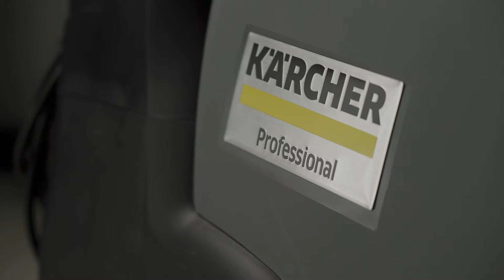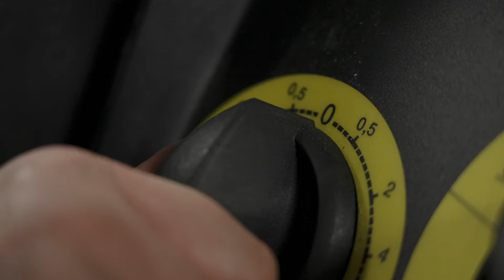Montaż zestawu do czyszczenia ze szczotką iSolar Advanced | Poradnik Kärcher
Utrzymanie czystości paneli fotowoltaicznych jest kluczowe dla zapewnienia maksymalnej wydajności instalacji FV. Zabrudzone panele to znacznie mniej generowanej mocy i dłuższy czas zwrotu z inwestycji w instalację fotowoltaiczną. W dzisiejszym odcinku Dariusz Wiśniewski, specjalista produktowy Kärcher opowie o zestawie do czyszczenia paneli słonecznych ze szczotka iSolar 400 Advanced oraz 800 Advanced.

Pierwszym krokiem do rozpoczęcia pracy z zestawem jest przygotowanie urządzenia wysokociśnieniowego serii HD lub HDS. Należy pamiętać, że w razie pracy z urządzeniem z podgrzewaniem wody, należy korzystać z wody o temperaturze maksymalnie 40 stopni Celsjusza.

Bazą zestawu do czyszczenia ze szczotką iSolar Advanced jest lanca teleskopowa. Do lancy należy zamontować adapter niskociśnieniowy TL. Końcówkę węża urządzenia wysokociśnieniowego podłącz do adaptera niskociśnieniowego poprzez adapter nr 2. Do wyjścia adaptera niskociśnieniowego podłącz wąż iSolar, przeprowadź go przez całą długość lancy i podłącz do mosiężnego trzpienia na końcu lancy. Nadszedł czas na wybór odpowiedniej szczotki – iSolar 400 (pojedynczą) lub iSolar 800 (dwie, przeciwbieżnie obracające się szczotki). Oba rodzaje szczotek są dostępne w dwóch wariantach wydatku wody Twojego urządzenia wysokociśnieniowego. Szczotkę przykręć do mosiężnego trzpienia lancy. Lanca jest wykonana z włókna szklanego i nie przewodzi prądu – nie ma więc żadnego ryzyka porażenia operatora podczas pracy. System nośny z regulacją siły nośnej czyni pracę lancą o wiele prostszą.

Aby uzyskać najlepsze rezultaty mycia, warto za każdym razem zapoznać się z instrukcją środka czyszczącego – w tym wypadku rekomendujemy środek RM99 Solar Cleaner.